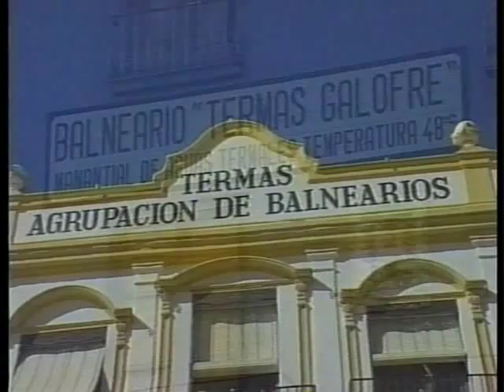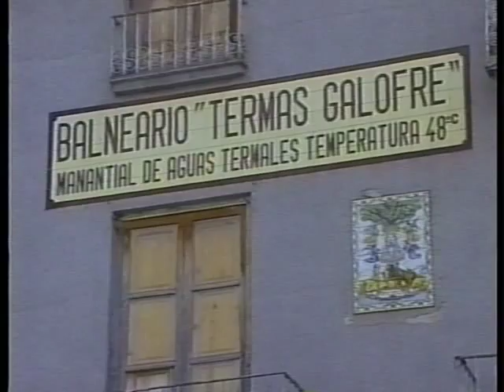Balneario de Villavieja Castellón1999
Perfiles y Perspectiva de Castellon